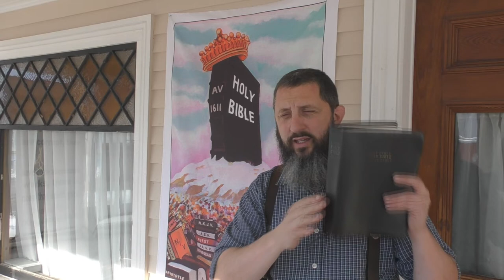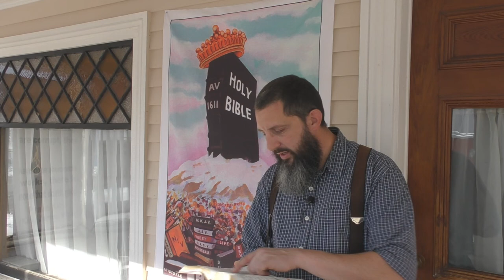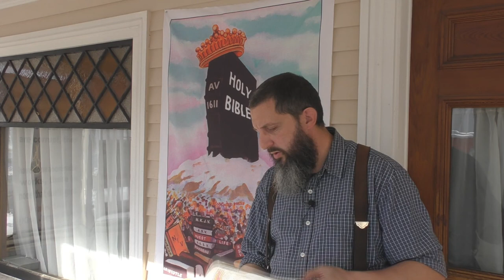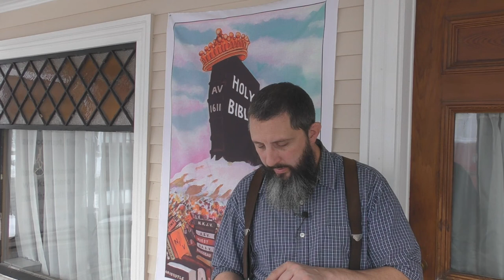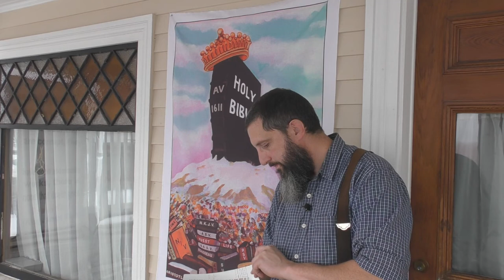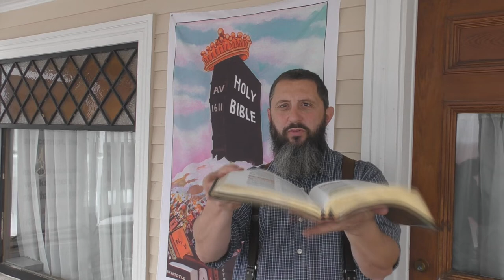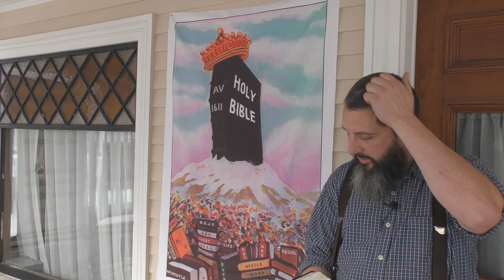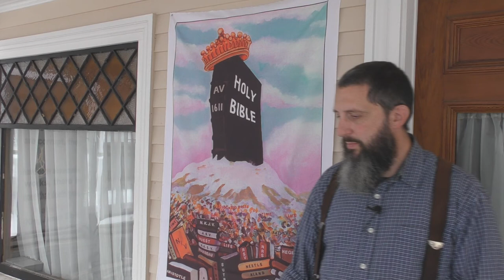Testing The Fruit Of The Seed Sown